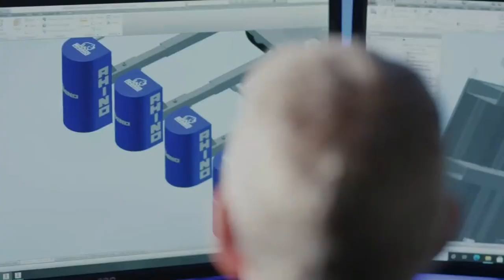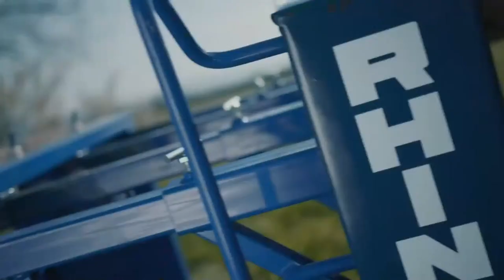2023 Men's National Shield Challenge - Great Lakes Thunderbirds vs. Tri-State Foundry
Follow National Collegiate Rugby on Social Media ⤵️